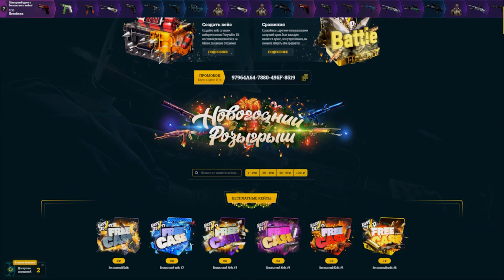3АЧЕМ НУЖЕН COLT 1911 В РЕАЛЬНОЙ ЖИЗНИ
В ролике используется контент из игры World of Guns: Gun Disassembly